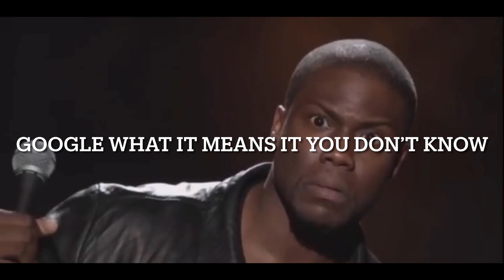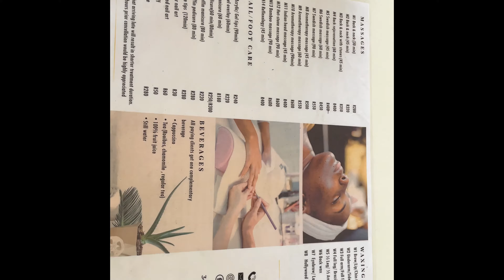VLOG | GOT MY FIRST BRAZILIAN WAX | BLISS COFFEE SHOP | SOUTH AFRICAN YOUTUBER | CHARLYN HOLLENBACH